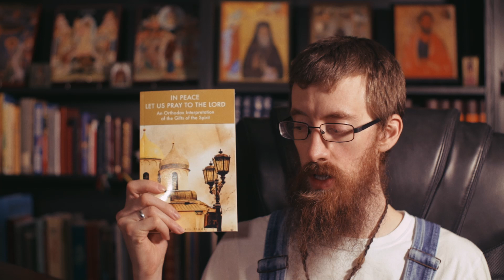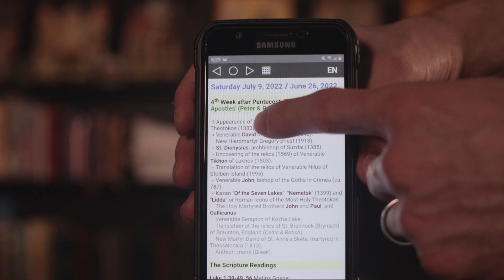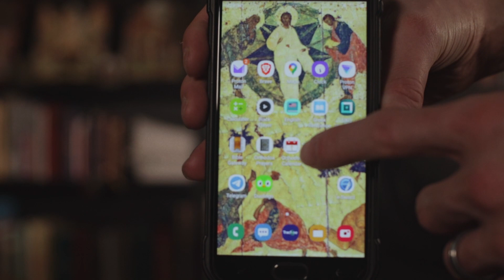The Collections of the Lives of the Saints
In this video I talk about the three complete collections of the Lives of the Saints in English and also two cell phone apps. I cover the Synaxarion, the Prologue, and the Synaxaristies of the Orthodox Church. The cell phones apps are "Orthodox Calendar" by David Leselidze and "Orthodox Christian Calendar (English) by Eir3 Apps.

00:00 Intro
00:24 The Synaxaristies
01:48 The Prologue
02:06 The Synaxarion
05:21 Cell Phone Apps
06:43 Conclusion